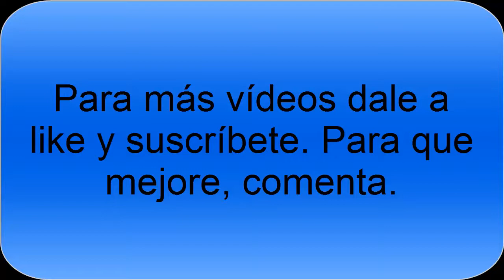Minecraft #5- Especial trimestre. Mucho de todo y ningún diamante.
Especial por mis 3 meses en youtube.